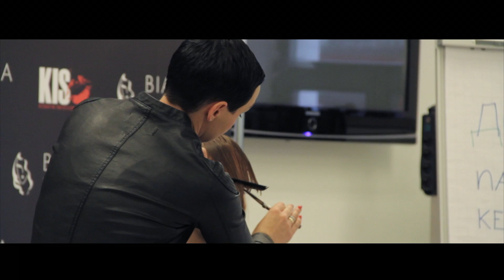Мастер-класс от Natasja Keijzer, креативного директора KIS (Нидерланды)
18 октября 2015  Бьянка-Люкс представиляет мастер-класс от Natasja Keijzer- иконы европейской индустрии красоты, голландского топ-стилиста с мировым именем, креативного директора компании KIS.